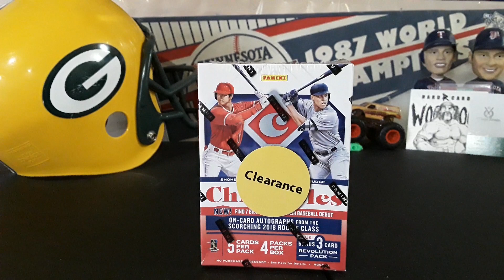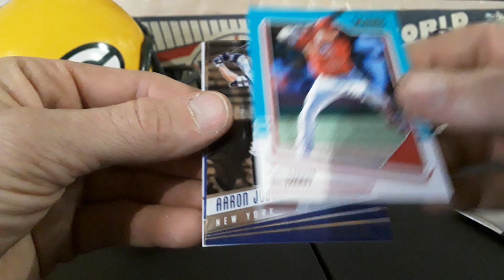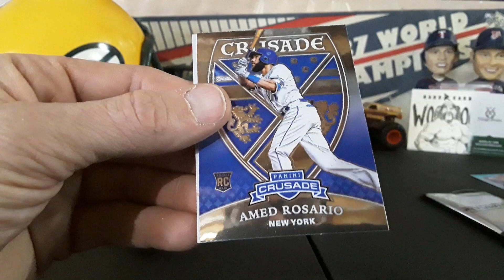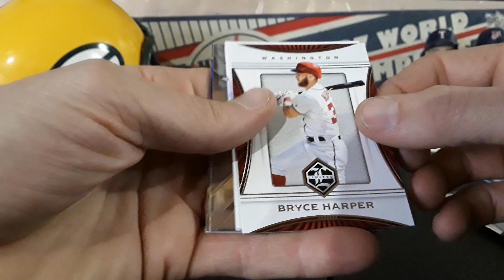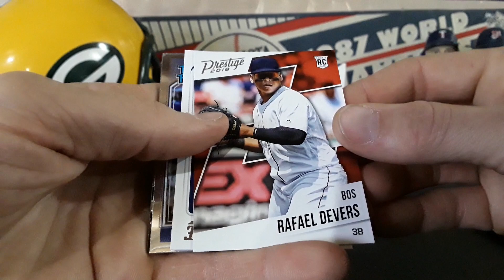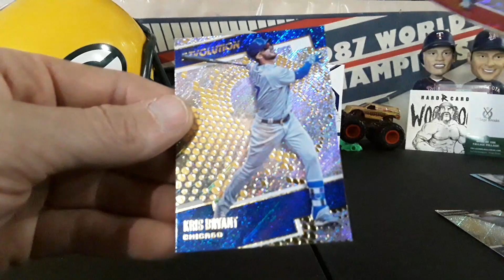2018 Chronicles Baseball Blaster Box! Acuna Prizm! # Trout!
2018 Chronicles Baseball Blaster Box! Acuna Prizm! # Trout!